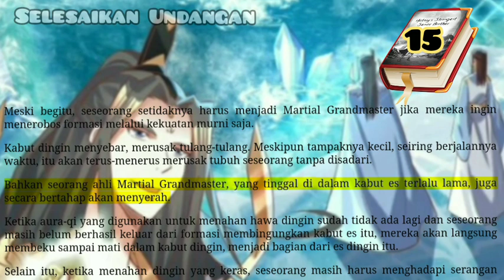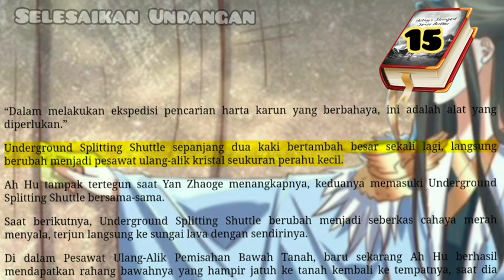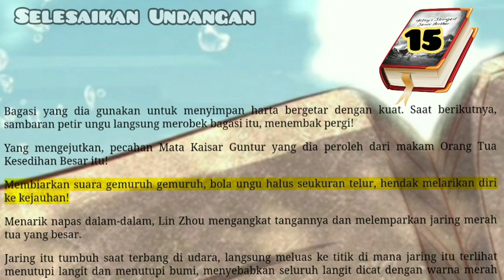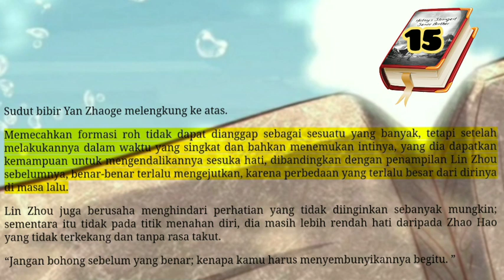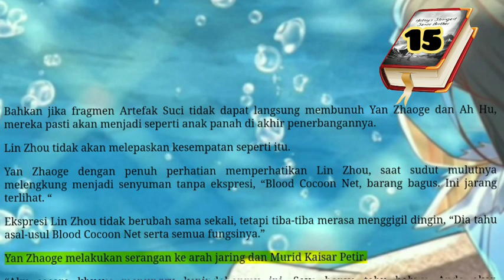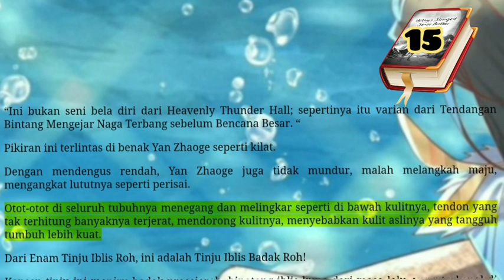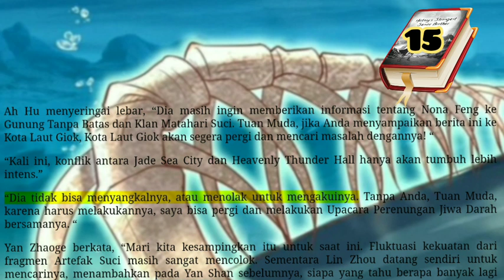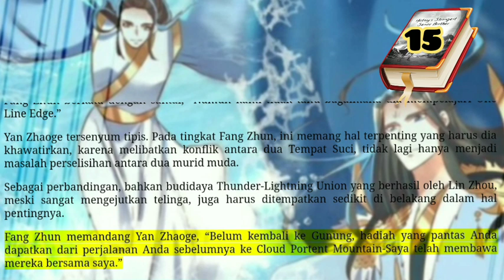Selesaikan Undangan, HSSB 15